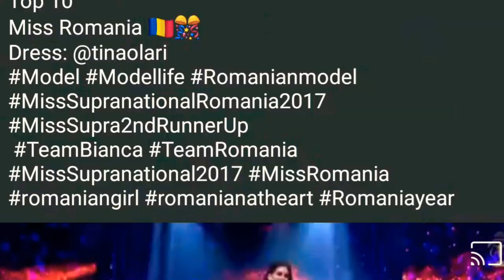Ms.ROMANIA FOR TOP 5 MISS UNIVERSE 2021| SHE WAS @ TOP 5 LIST Ms.SUPRANATIONAL 2017 & Ms.INT'L 2018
Ms.ROMANIA FOR TOP 5 MISS UNIVERSE 2021| WAS TOP 5 LIST Ms.SUPRANATIONAL 2017 &  Ms.INT'L 2018

Miss Universe Top 1 Prediction 2021
Miss Universe Top 5
TOP 5 CROWED FAVOURITE
MISS ROMANIA
BIANCA TIRSIN